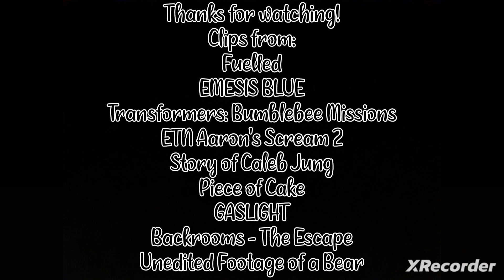Defeats Of My Favorite Youtube Villains Part 20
Villains Qoutes:
"..." - Cathy/The Widow
"What is true to you?" - Jacques Mornue
"Time to die!" - Soundwave
"Well, my motive? You killed my pet hamster! Nah, I'm just playing! I did it for fun! This is the most fun I've had since I was born! I was born for this!" - Pumpkin Nester/Ghostface
"And as for my motive? I did it for fame." - Amelia Lopez/Ghostface
"I was looking for ways to motivate the public. So, for starters... I started looking into how people slept. I spent several days watching people sleep and sometimes even joined them to get into their mindset. And I realized... It's a horrific waste of time. So, with that, I came up with Somniaudio. A Motivation Aid." - Caleb Jung
"..." - Brad
"You know, maybe all I can do is smoke. But I'm damn good at it." - El the Lighter
"RROOAARR!" - The Creature
"So you can get back to what matters most. Don't risk another minute. Take Claridryl and take life *your* hands." - Donna